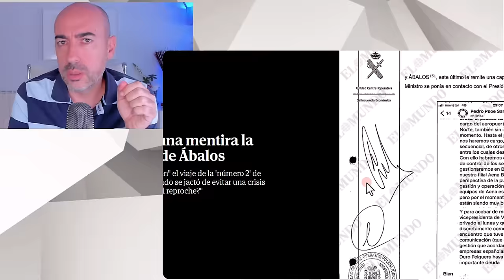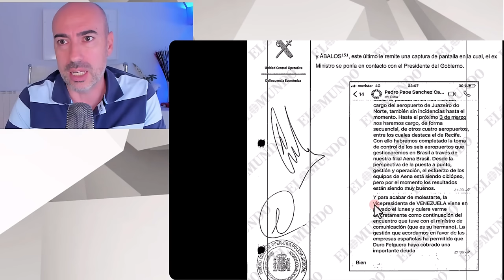📛 DECLARACIÓN DE PEDRO SÁNCHEZ SOBRE IMPLICACIÓN EN ACTIVIDADES DELICTIVAS 📛 ANÁLISIS PSICOLÓGICO